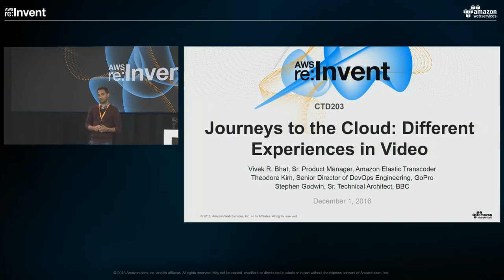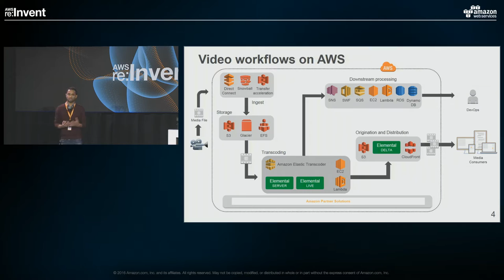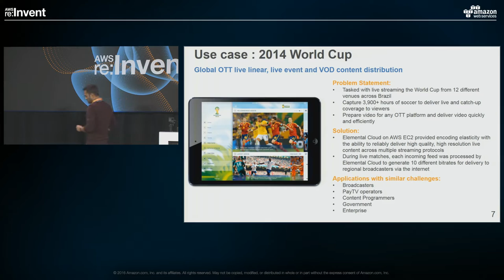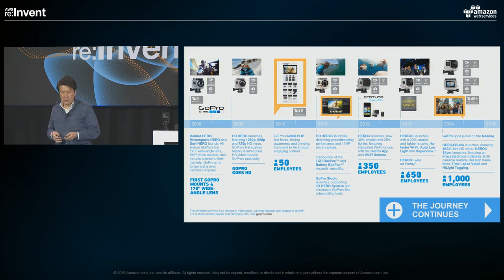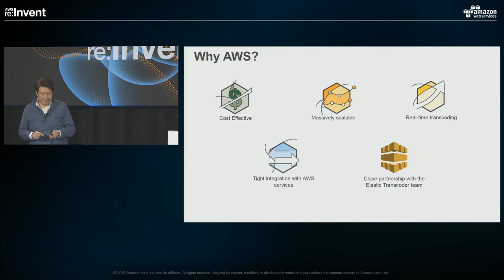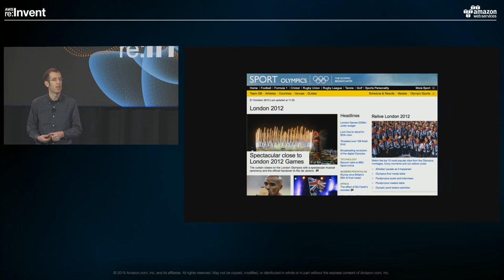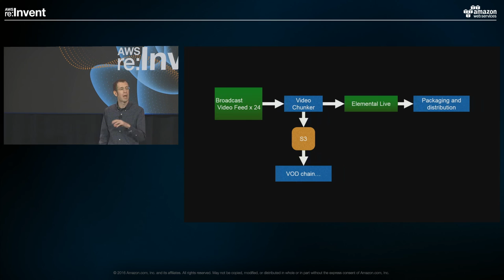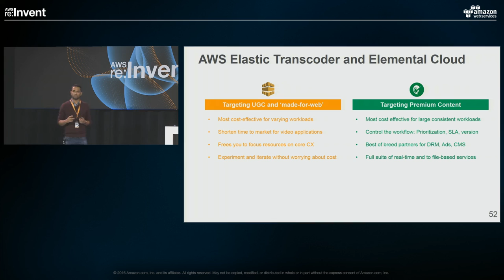AWS re:Invent 2016: Journeys to the Cloud: Different Experiences in Video (CTD203)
In this session, you’ll hear different customers’ experiences bringing video workloads to AWS. Customer speakers from both traditional broadcasters and cloud-first technology companies will discuss what was same and what was different as they moved  both video on demand asset creation and live feed production to AWS for the first time, and how their platforms have evolved with experience using Elastic Transcoder and Elemental Cloud.